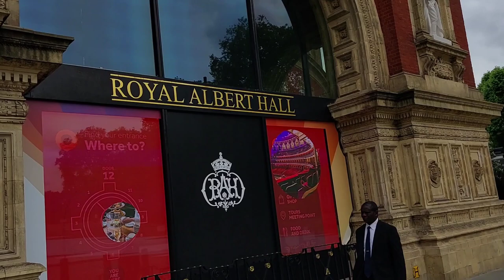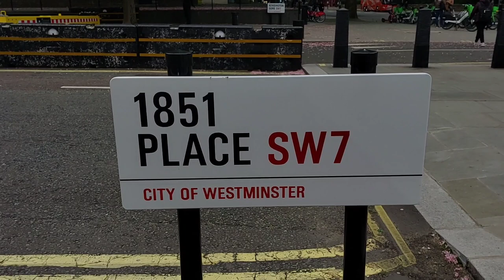Albert Memorial, Albert Hall, Kensington, London